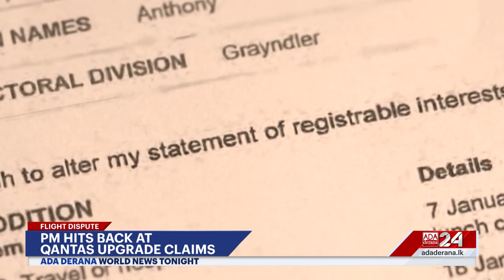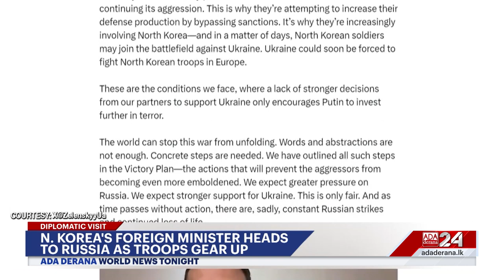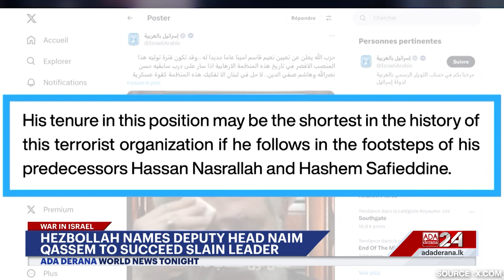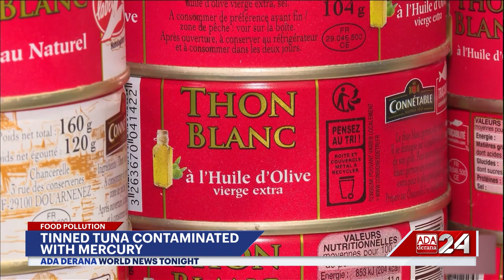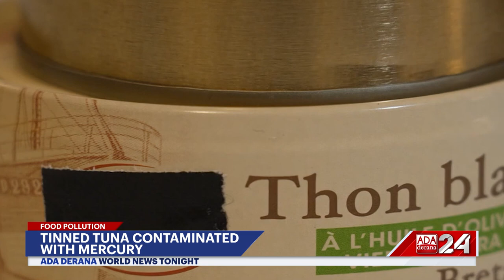World News Tonight | 30th October 2024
➡️ Japan PM vows to stay on despite loss
➡️ Russia holds nuclear force drills
➡️Hezbollah names deputy head as successor